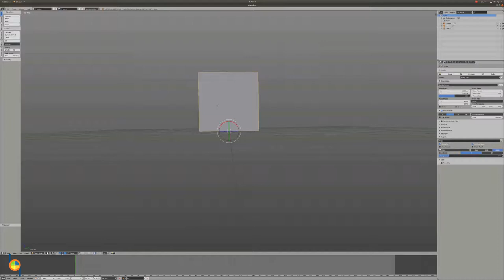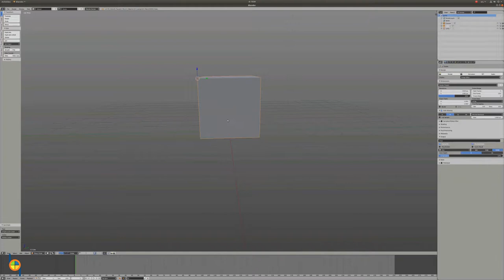Blender pivot point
Learn how to change the pivot point in Blender.